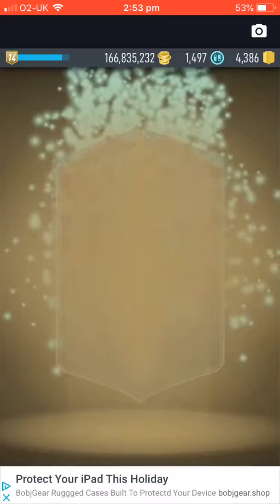Dani Alves FLASHBACK SBC SOLUTION | Pacybits 19